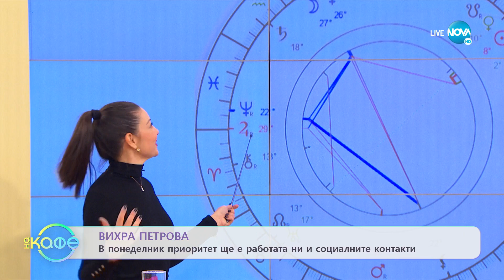Седмичен хороскоп: В понеделник приоритет ще е работата ни - „На кафе” (31.10.2022)